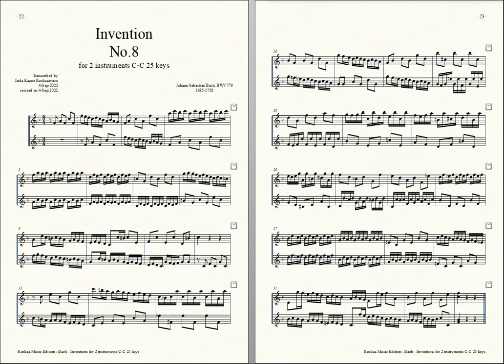Bach = Rockzaemon, “Invention” for 2 Toy-Pianos No.8